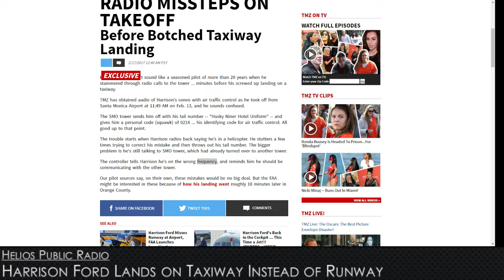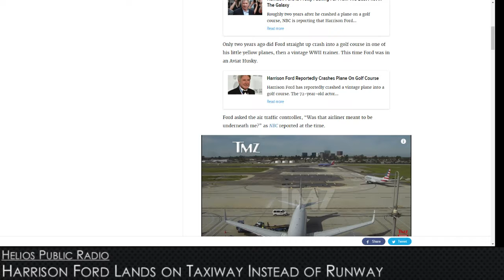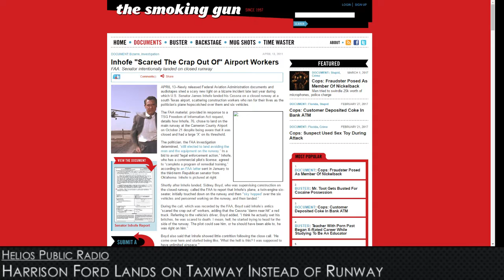Harrison Ford Makes Botched Landing onto Taxiway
In today's video, we react to footage of Harrison Ford landing on a taxiway instead of the runway at John Wayne Airport in Orange County. This isn't his first aviation incident, he has previously crash landed three times most recently on a golf course in Venice, CA requiring hospitalization.

Help us spread liberty and truth to wake up America!!

[Support]
💸Bitcoin - 1FiTBw6MxEHTxnN7b7fHSTJZXuiEupRbCK
💰Redistribute corporate profits! Shop amazon thru this link and we get a kickback!